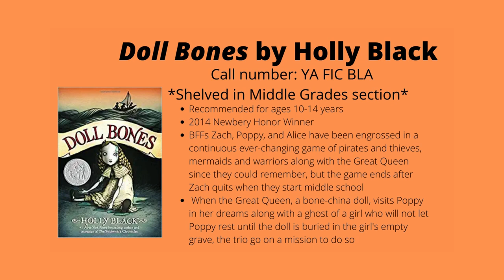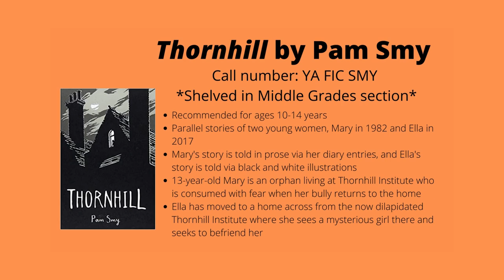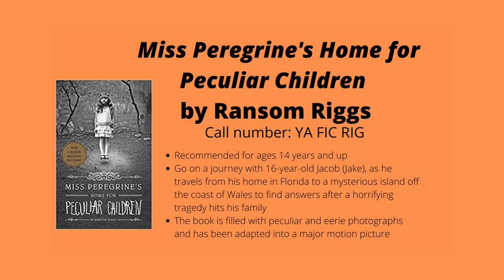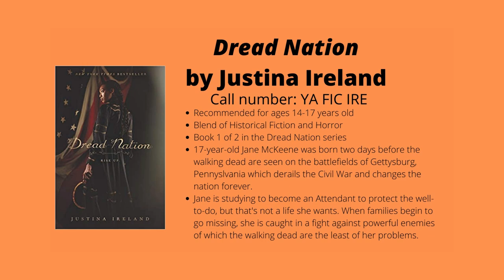Oh! The Horror: Ms. Jordi's Picks for Spooky YA Fiction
If you enjoy reading horror, join Ms. Jordi, our YA Librarian, as she shares her picks for YA fiction that are frighteningly good!